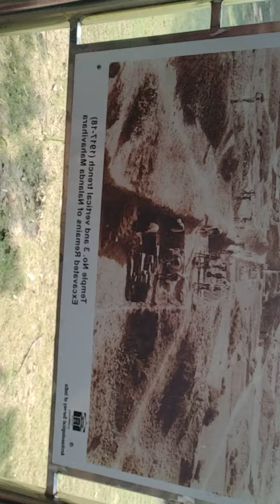Vlog -01 by Gayawalla of Visiting the Ruins of Nalanda University on 17th of December 2023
It is a very historical site that I have visited today , that's Nalanda Khandahar or Ruins of Nalanda University. Which was ruined by Aibek's commander,name Bhakhtiyar Khilzi in about 1200 CE.